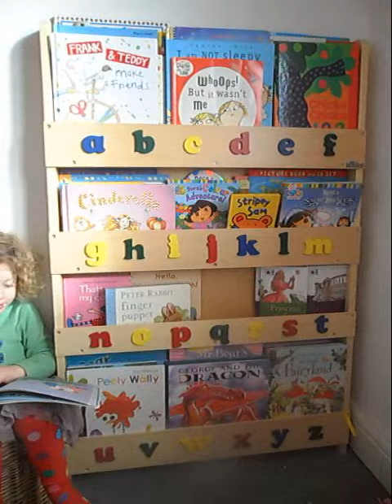Tidy book case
Annalsie and her new tidy book case